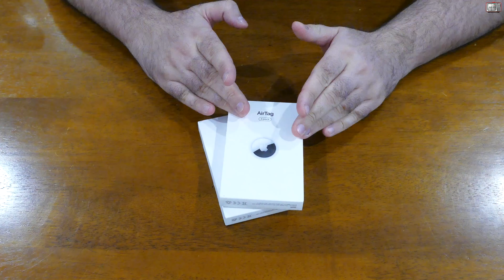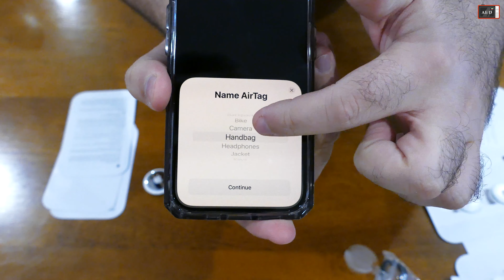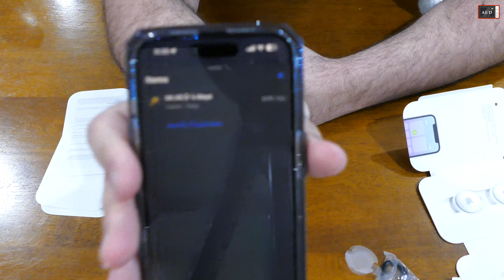[ ع ] Apple AirTag - شرح المميزات و طريقة الإستخدام